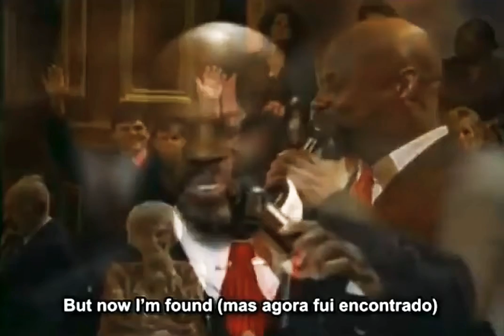Amazing Grace - Canção de escravos antigos - Letra de John Newton